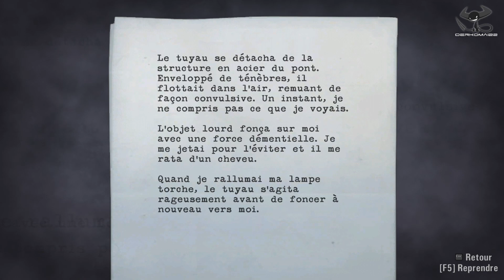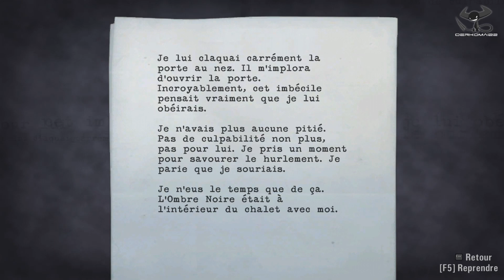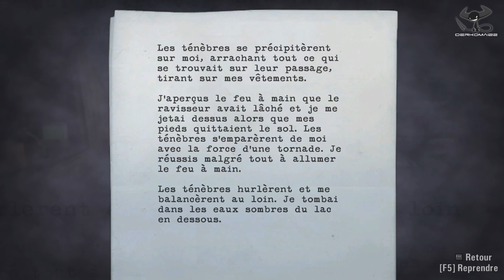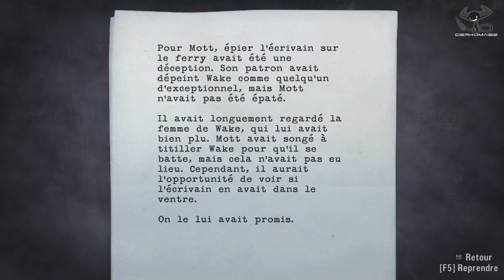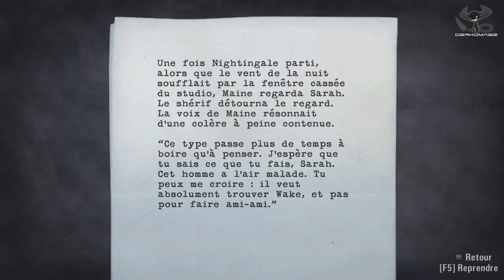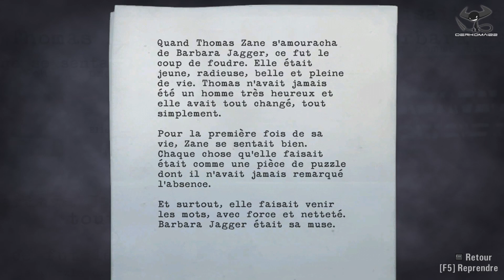Alan Wake - 6 - Suivre les rails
Bon, il nous faut rejoindre la mine de charbon, et pour ça, il faut suivre les rails... mais, bien entendu, et comme toujours, ça ne se passe pas aussi facilement